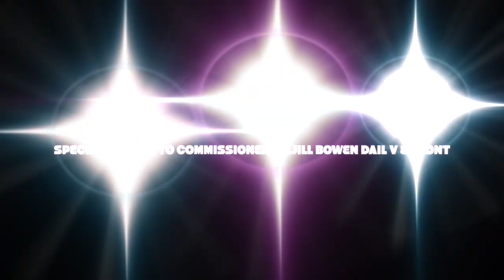Abled and on Air: Jill Bowen, DAIL Vermont